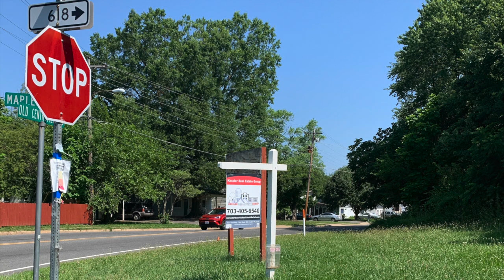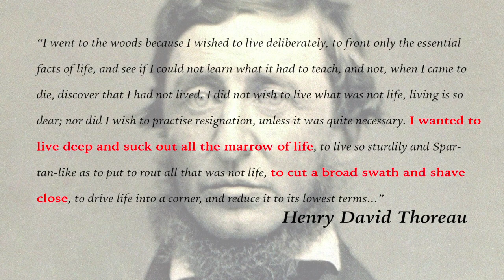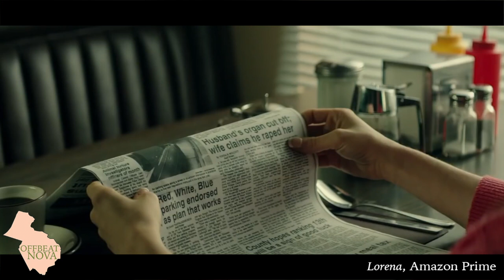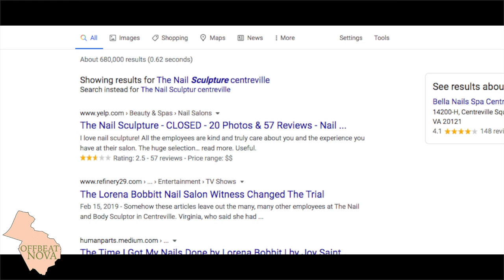Lorena Bobbitt Revisted: Examining NOVA Dark Tourism in Manassas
How many of you know what it’s like to eat a hot dog at the same place where mortified men put a penis on ice? My guess is not many of you. But I had to know.